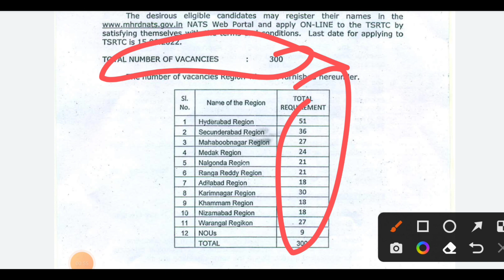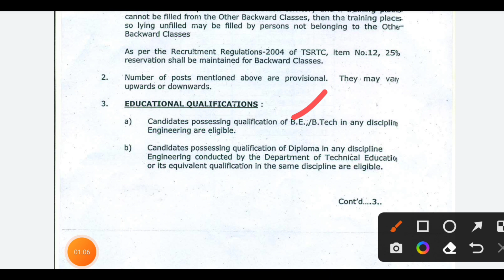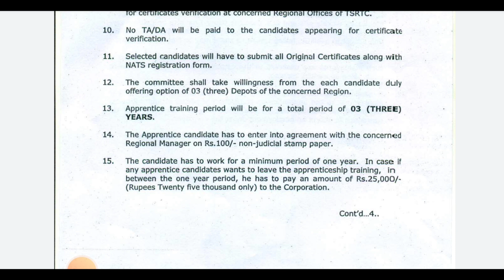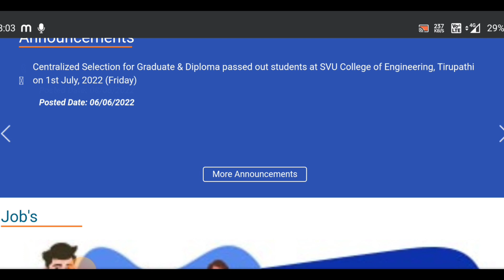Apprentice Training for fresher | Fresher civil Engineer Job | Salary 20000+/month | No fee | Exam